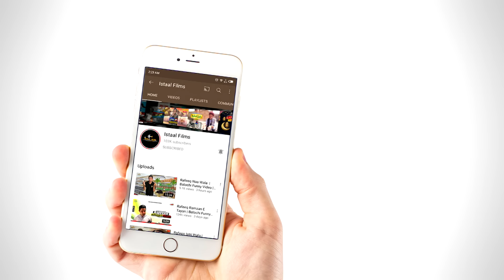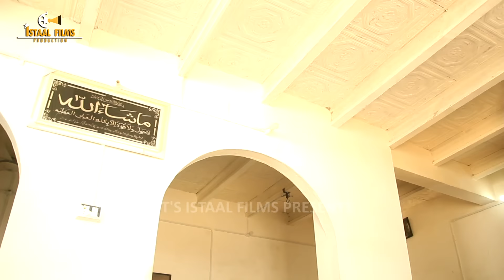Rafeeq Dubai Part 01 | Balochi Funny Video | Episode #154 | 2021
Rafeeq Dubai Part 01 Episode #154

Cast : Rafeeq Baloch , Abdul Majeed  , DM Baloch , Afzal Baloch  , Imran AR , Abdul Samad

DOP : Basit Askani & Hasnain Babul

 Editor : Basit Askani

Story & Director : Abdul Wahid Albaloushi

Istaal Films And Ghupshup masla